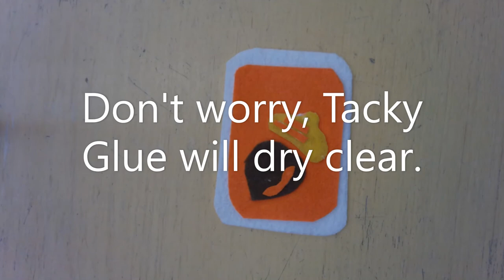Animal Crossing Felt Stencils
If you picked up one of our Animal Crossing Take and Make packets, here's how we created our recipe card!

Want to create from home? You will need:
Felt
Scissors
Pencil
Tacky Glue
Optional: Markers